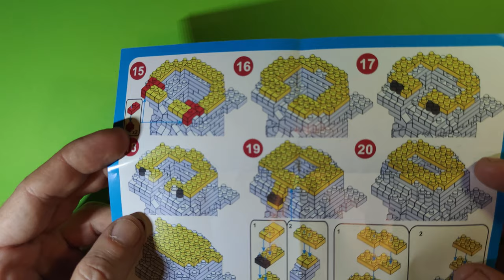Pikachu mini bricks timelapse video Pokemon - Snicel 69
00:00 Pikachu mini bricks time lapse video - Snicel 69
00:07 plan Pikachu pokemon mini bricks
00:35 open beg of Phikachu mini bricks
00:50 pokemon Pikachu time lapse video
02:01 photography

Hello
I'm a beginner on Youtube. I try to climb to the top. I started on the phone, hoping to get the finance to move on to better shots.
Help me make my wishes come true. But I want to travel and publish my travels around the world.

Pikachu (Japanese: ピカチュウ Pikachu) is an Electric-type Pokémon introduced in Generation I.

It evolves from Pichu when leveled up with high friendship and evolves into Raichu when exposed to a Thunder Stone.

In Alola, Pikachu will evolve into Alolan Raichu when exposed to a Thunder Stone.

Pikachu has a Gigantamax form. Pikachu with the Gigantamax Factor cannot evolve.

In Pokémon Yellow, the starter Pikachu will refuse to evolve into Raichu unless it is traded and evolved on another save file. In Pokémon: Let's Go, Pikachu!, the player's starter Pikachu also will not evolve, but cannot be traded to become a Raichu.

Pikachu is popularly known as the mascot of the Pokémon franchise and one of Nintendo's major mascots.

It is also the game mascot and starter Pokémon of Pokémon Yellow and Let's Go, Pikachu!. It has made numerous appearances on the boxes of spin-off titles.

Pikachu is also the starter Pokémon in Pokémon Rumble Blast and Pokémon Rumble World.

Pets Art, plan pikachu lego